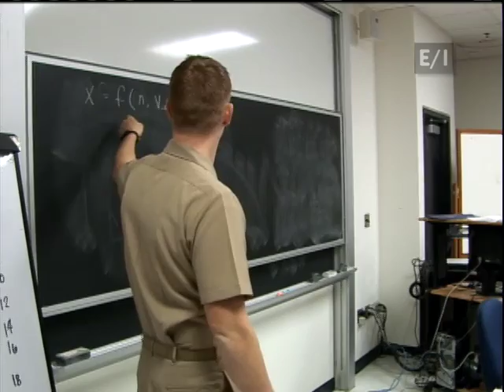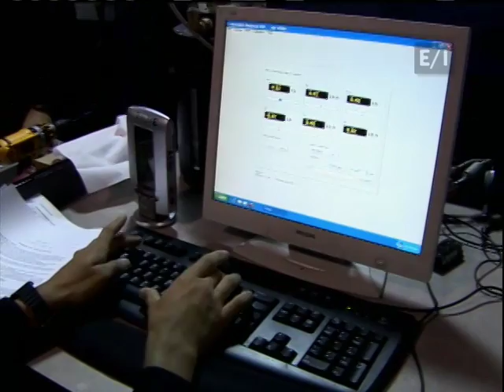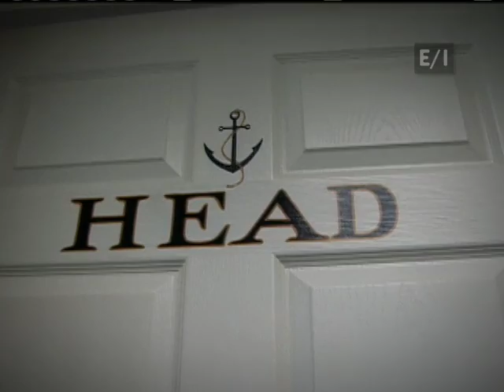Teen Kids News - Naval Academy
Tyler, of Teen Kids News, takes a behind-the-scenes look at one of the nation's most prestigious military academies.

This piece received a New York Emmy in April 2013.